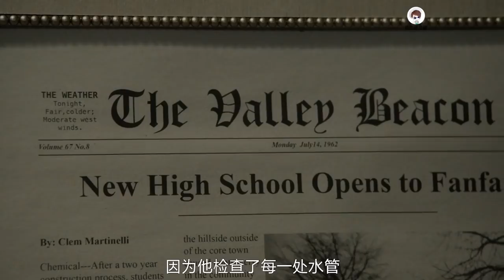有毒气体使人失去意识，变成恐怖的丧尸，科幻恐怖美剧《畸变》第一季第二期 【电影迷小雅】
速看科幻恐怖美剧《畸变》第一季第二期